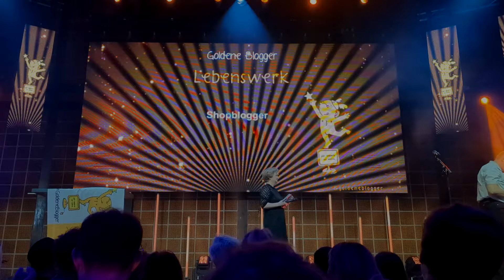Auftritt Shopblogger / Goldene Blogger 2023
Mein Auftritt bei den Goldenen Bloggern 2023.